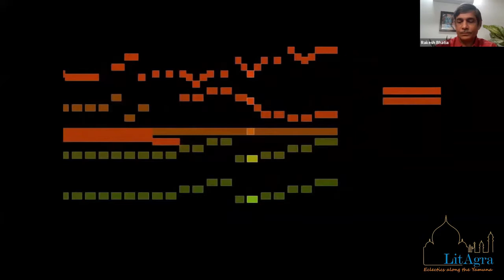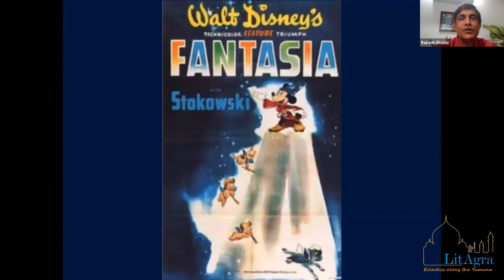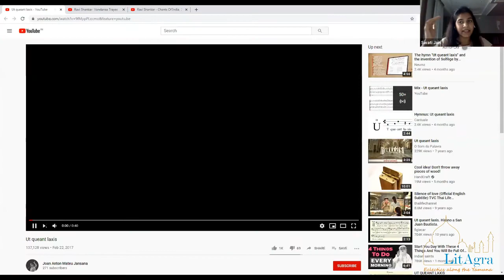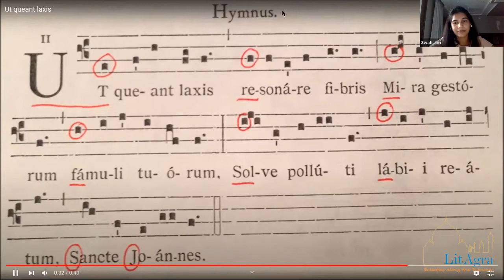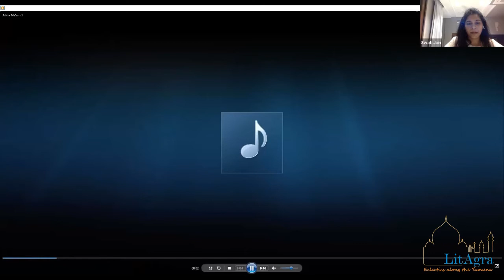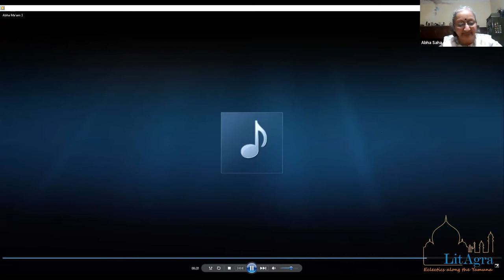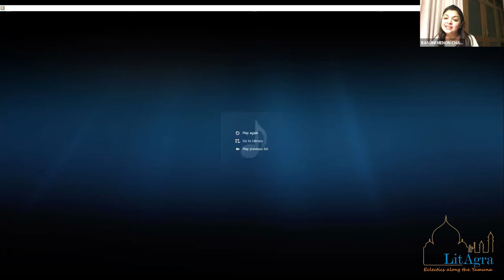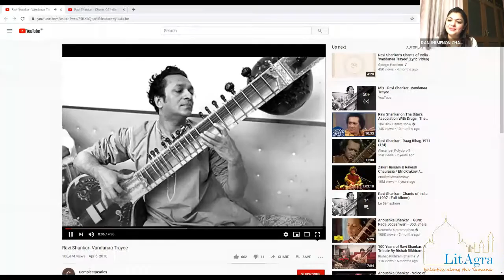LitAgra's session on Western Classical Music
LitAgra discusses Western Classical Music.